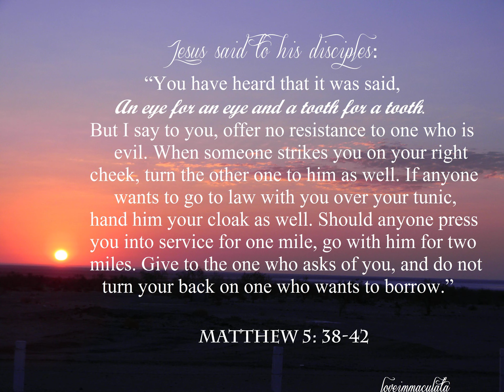If You Are Slapped On The Right Cheek Then Offer.....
AS JESUS CHRIST TAUGHT US HIS GOSPEL OF LOVE IF WE ARE SLAPPED ON OUR RIGHT CHEEK THEN WE ARE TO TURN AND OFFER OUR LEFT CHEEK. MATTHEW 5:38-40.